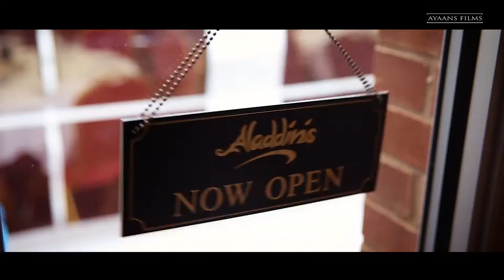Aladdin's - Pay It Forward Documentary 2015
Watch this Documentary from an amazing Charity Night at Aladdin's Indian Dining,in Stratford-Upon-Avon.Where over 450 people got together to Celebrate and raise monies for two great Establishments.
1. Alveston C Of E Primary Schoool
2. Stratford Cancer & Eye Hospital Appeal.
NHS South Warwickshire Foundation Trust.

Aladdin's is an award Winning Restaurant - Celebrating 20 years in Business & Fundraising for two worthy cause.
Aladdin's is proud to say The Winner for Best Restaurant in Stratford-Upon-Avon in MP Nadhim Zahawi's Independant Shop Award for Stratford-Upon-Avon 2015 & 2016.